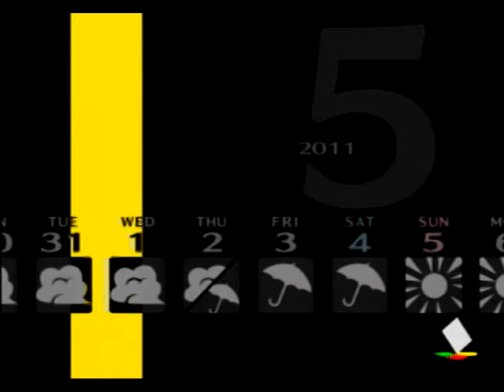女の子にはいつでも優しいよ【ペルソナ4】#33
二人仲良く公園でお弁当？